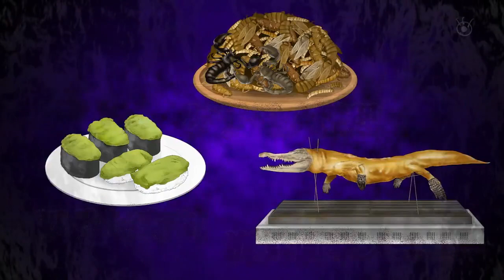Snow Man 。向井康二 (25)。1st CHALLENGER｜ボトルキャップチャレンジ! まわし蹴りで キャップを開ける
Snow Man、スノーマン、岩本 照、Hikaru Iwamoto、深澤 辰哉、Tatsuya Fukazawa、ラウールRaul、渡辺 翔太、Shota Watanabe、向井 康二、Koji Mukai、阿部 亮平、Ryohei Abe、目黒 蓮、Ren Meguro、宮舘 涼太、Ryota Miyadate、佐久間 大介、Daisuke Sakuma